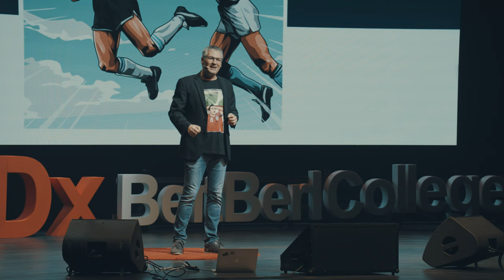The Ghost Goal and The Future of Education | Dr. Moshe Talesnik | TEDxBeitBerlCollege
During the Football World Cup tournament in South Africa in 2010, an incident occurred and changed the popular sport forever.

After years of debate, it ultimately led to the introduction of technology in football refereeing, also known as VAR. What lessons can schools take away from this outcome? Dr. Moshe Talesnik is a lecturer, educator, curriculum developer, and sports researcher. He completed his MA thesis and Ph.D. dissertation within the framework of the Science, Technology, Society (STS) graduate program at Bar-Ilan University. The MA thesis, submitted in 2012, focused on the avoidance of using technology in football refereeing. The Ph.D. dissertation, submitted in 2017, explored the evolution of expertise in a professional football club.

Since 2005, Dr. Talesnik has been working in curriculum development within the largest Israeli school network and has served as the head of the unit in the educational R&D center since 2017. Additionally, he has been a lecturer at Beit-Berl Academic College since 2016. This talk was given at a TEDx event using the TED conference format but independently organized by a local community.